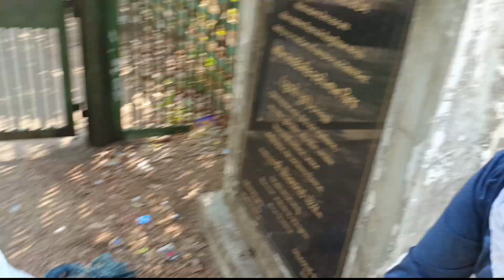आज इन सब का सहायता करके मुझे कुछ अलग लेवल का खुशी महसूस हो रहा है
mere pahle video ka link 👇🏻👇🏻👇🏻